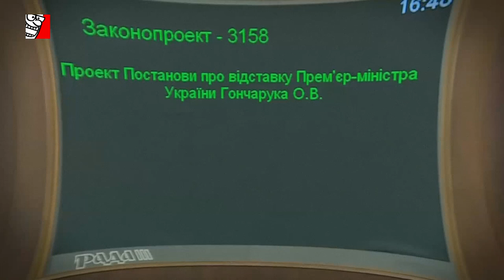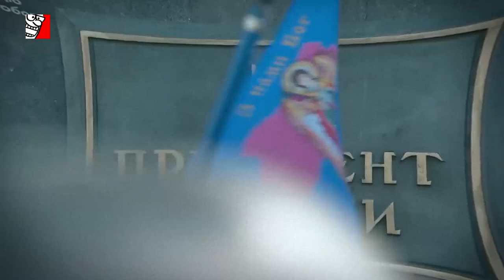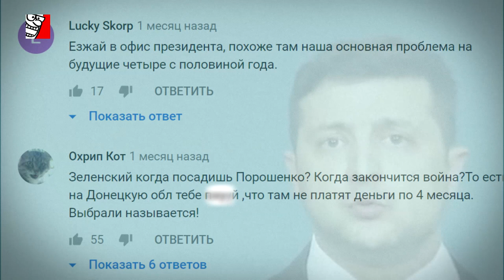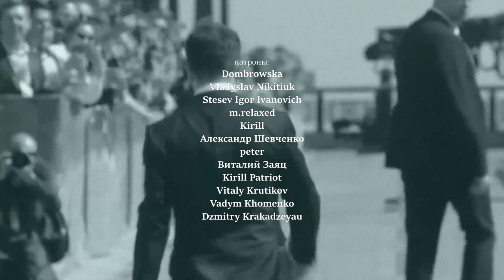ОТСТАВКА ЗЕЛЕНСКОГО (РАДА НАЗНАЧИТ НОВЫЕ ВЫБОРЫ 2020)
Мы стоим на пороге новых президентских выборов в Украине. Верховная Рада назначит дату внеочередного народного волеизъявления. Отставка Владимира Зеленского это уже даже не вопрос времени, шестой президент прошел свою точку невозврата и сейчас в турбо-режиме сваливается в финальное крутое пике с неизбежным драматическим финалом. Зеленский провалил экзамен на президента, а у страны уже закончился накопленный хоть небольшой, но запас прочности. Все чаще Слуги Народа говорят о возможном дефолте Украины на радость Коломойскому, и все больше президентство Зеленского у избирателя ассоциируется с полной ж***й. Ему не удастся уже ни объединить общество ни стать отцом-спасителем нации, ни-че-го. Этот президент кончился, несите другого.

4 марта 2020 года в Верховной Раде Шестой президент фактически провел репетицию собственной отставки, уволив ручное правительство технократов, слаженно работающих в турбо-режиме. В сегодняшней гиперпрезидентской республике Украина, где все ветви власти принадлежат только Зеленскому, обвинять во всех бедах плохих бояр, играя хорошего царя, это означает вызывать у своего избирателя когнитивный диссонанс. Этим шагом Зеленский расписался в абсолютном несоответствии занимаемой президентской должности. Когда ты лично отвечаешь за экономический и социальный кризис в стране, переводить стрелки на свой кабмин, это будто обвинять собственные руки в том, что они растут не из того места. Что в общем с самого начала и было абсолютной правдой. Это означает, что козырей у Зеленского больше нет, крыть больше нечем. Слуга Народа Зеленский - всё. Теперь даже самые ярые сторонники становятся в шеренгу противников а рейтинги уверенно обваливаются.

Это и неудивительно: Зеленский ни на что не влияет и ничего не может. Он выполняет функцию зиц-председателя Фунта, являясь говорящей головой 4-5 каналов влияния. Все что в Зеленском есть от него самого это лишь криворожско-пацанские манеры, которые ему сложно скрывать. Кто дергает Зеленского за ниточки и чьи месседжи он озвучивает? Это всем известно: во-первых олигарх Коломойский со своими людоедскими бизнес-интересами, во-вторых руководитель офиса президента Ермак, шепчущий Зеленскому на ухо кремлевские нарративы, новый премьер Шмигаль, представляющий интересы Ахметова, ну и Медведчук конечно же, с которым у Слуг Народа уже наметилась полюбовная коалиция. Избиратель в недоумении, рейтинги валятся, а Зеленский находится в состоянии жесткой фрустрации. За него все решают большие дяди, он ни на что не влияет и принятие этой реальности ему дается с огромным трудом. Мы видим измученного, откровенно уставшего и напряженного человека на грани нервного срыва. Да, он все еще играет Голобородька, но роль самого Зеленского получается у него все хуже. Если вы думаете, что этот человек досидит свой президентский срок до конца - вы глубоко ошибаетесь.

Тем более, что Зеленского перестал понимать его избиратель. Самонадеянность в информационной политике и игнорирование медиа в начале каденции вылились в итоге в абсолютный провал коммуникации с обществом. Помните, как у Зеленского все очень красиво начиналось? Юный Рейган, селфи-видосики, хакнули систему, заигрывание с публикой на понятном ей языке... Где все это сейчас? Сказать ему особо нечего - неуместные обращения к украинцам погоду вообще не делают. И дело даже не в том, что ничего не сделано. Это обычная практика и как правило политики имеют в своем арсенале красивые и обстоятельные объяснения причин невыполненных обещаний. Но Зеленский вести внятную коммуникацию со своим избирателем даже не пытается. И как следствие: избиратель не понимает, почему все прошлые самые фантастические обвинения в адрес Порошенко, сегодня можно с легкостью применить к самому Зеленскому? Как можно было не оправдать такой высокий кредит доверия и профукать беспрецедентно огромный социальный капитал на старте? Рейтинг Зеленского заходит в крутое пике приближаясь к психологически низкой отметке. Уверен, что для него, как артиста эта психологическая отметка как точка невозврата уже пройдена. Публика его не хочет так, как раньше. Освистанному актеру нужно покидать сцену вовремя. Студия "Квартал 95" ждет своего потрепанного конферансье назад.

Зеленский постоянно декларирует одну и туже простую аксиому: если ты не справился с работой, тогда уходи. Думаю, что для себя он уже все решил или за него решит улица, ну или олигархи уйдут Зеленского по тихому. А уходить уже пора, пока все не стало еще хуже и для страны и для самого Зеленского. Лучше уйти бодро с остатками уважения и рейтингом в 40%, чем оплеванным никому не нужным мужчиной средних лет с подорванным здоровьем и наименьшей поддержкой в истории Украины.